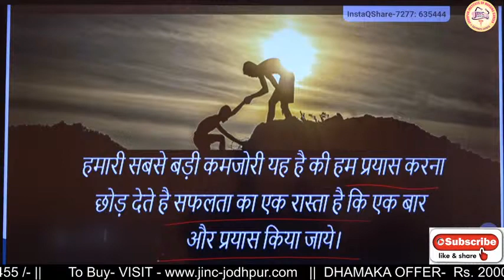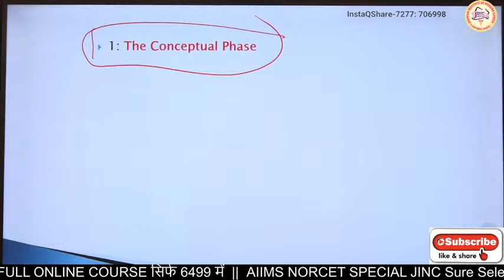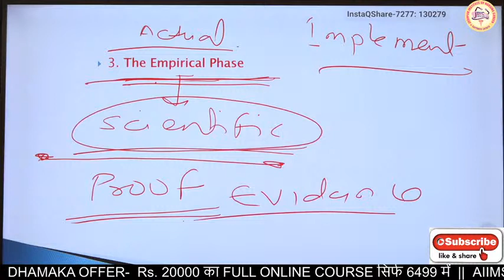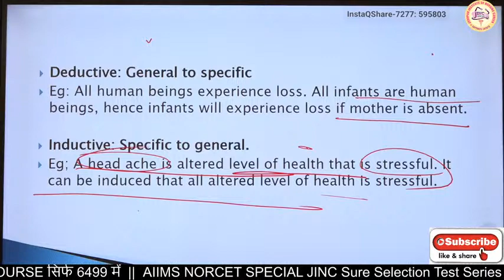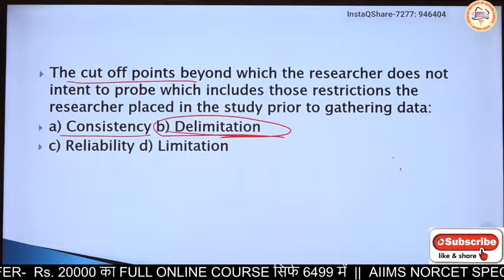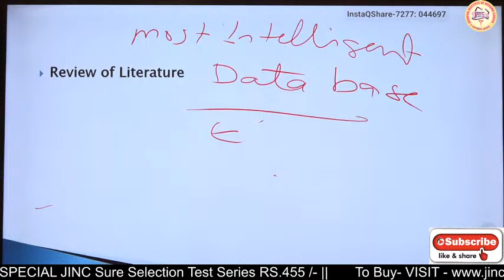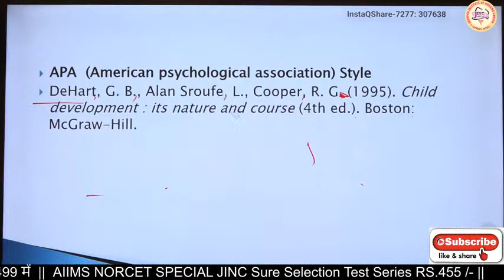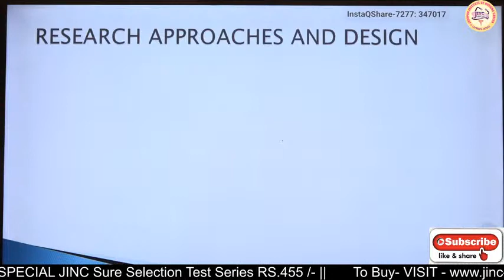PART- 1- -NURSING RESEARCH SPECIAL CLASS FOR AIIMS NORECT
NORCET FREE AIIMS Delhi Special Crash Course